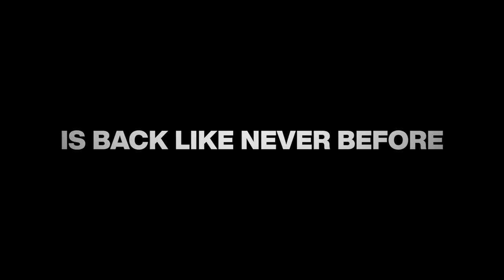Back On The Grind | Los Angeles Rams Behind The Grind 2023 Season Trailer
Join the Los Angeles Rams in the upcoming season of Behind the Grind for an exclusive, behind-the-scenes look at the blood, sweat, and tears that go into an NFL offseason. Watch the players fight for a spot on the roster, overcome obstacles, and mentally prepare for the upcoming season.